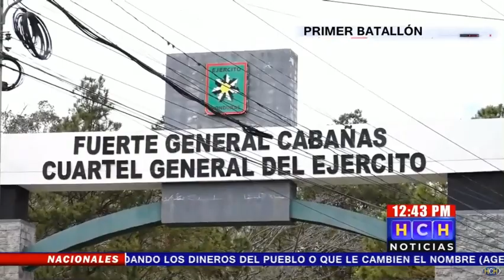En Audiencia Inicial Toño Maquila y Bryan Alvarenga, acusados de lavado de activos